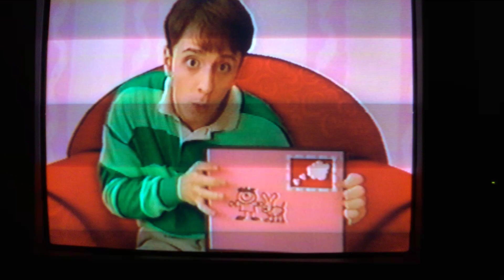Blue’s Clues We Just Got a Letter (What was Blue’s Dream About Version)